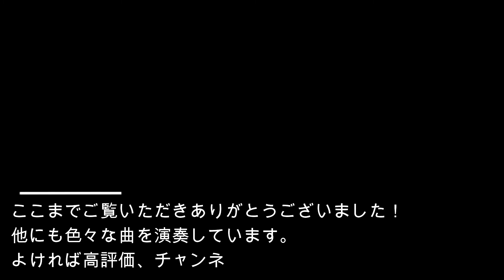百鬼祭/Kanaria 尺八で演奏してみた【shakuhachi cover】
Kanaria - HyakkiSai

その辺にいる尺八吹きのちょっぷです！
今回はKanariaさんの「百鬼祭」を和楽器の尺八で演奏してみました！

分かってはいたんですが、やっぱりこういう曲調は音色的に合いますね！

Hey, I' m a Chop!
This time, I played "HyakkiSai" by Kanaria on the shakuhachi!
I knew it, but I knew this kind of music would fit the tone!

chop_shaku62